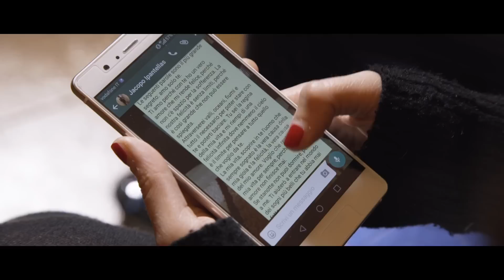SE LE RELAZIONI FOSSERO AL CONTRARIO - iPantellas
★★13O.OOO LIKE SE VUOI UN NUOVO VIDEO Martedì★★